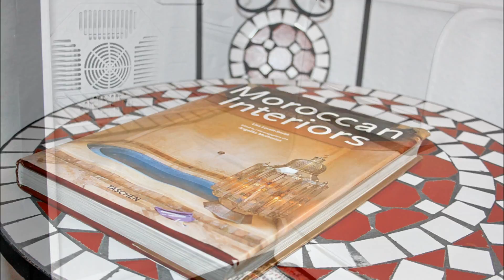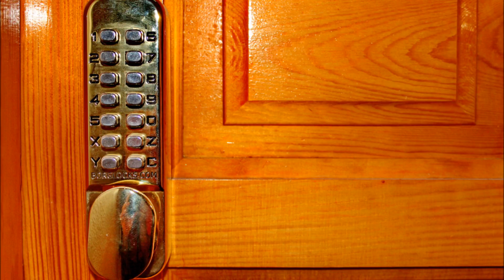The Riad Azure - Moroccan style B&B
Welcome to the sunny Costa Blanca. Please visit us